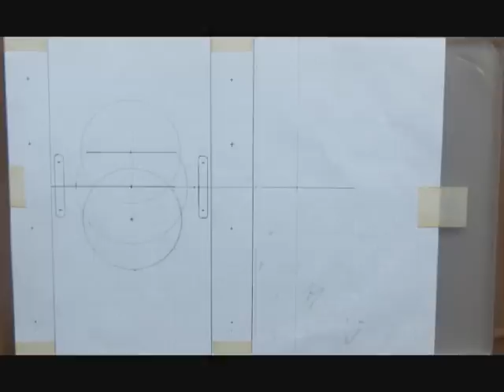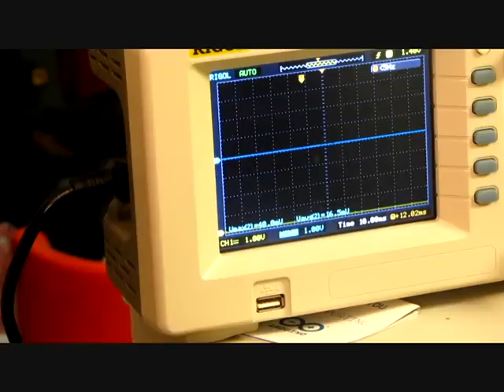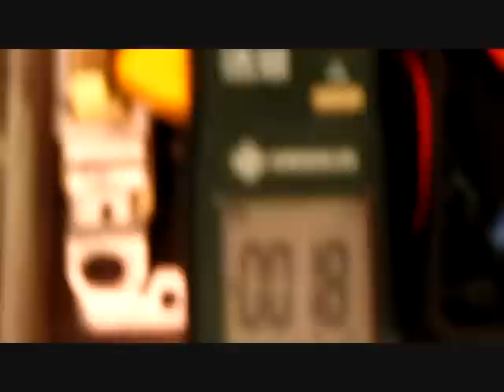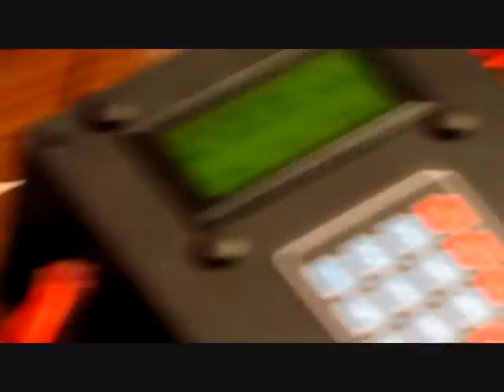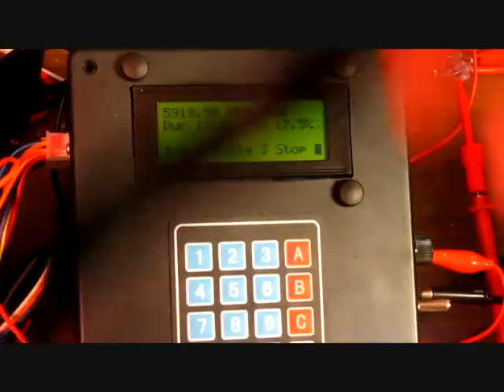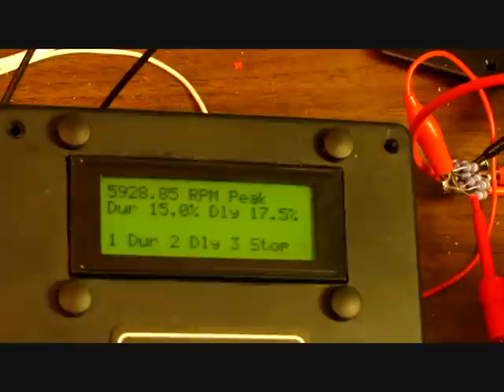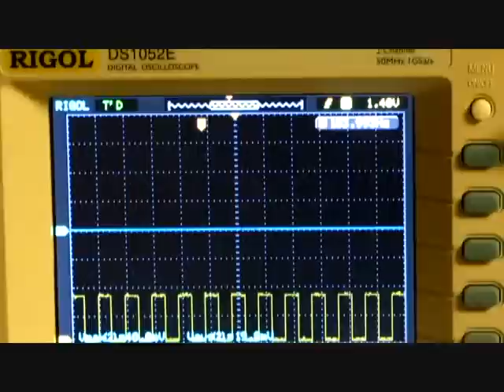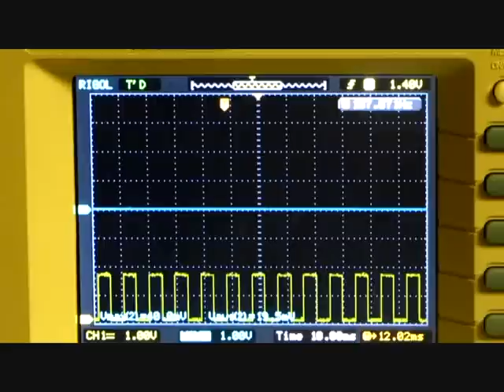P-Motor Update New rotor platform and Pringle Coil 7.1.12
I misspoke.  The current measurements were made with a volt meter across ten .1 ohm (1/10 ohm) resistors in parallel.  The total resistance is approximately .01 ohms (1/100 ohms).  Therefore multiply whatever voltage is on the meter by 100 and you have the current reading in mA

The new rotor platform size gives me the ability to run larger coils on the top side.  It also allows me to run load experiments off to the side of the prime mover.  I have built several new coils and I am in the process of building more.  After testing the new coils I have several load experiments planned.